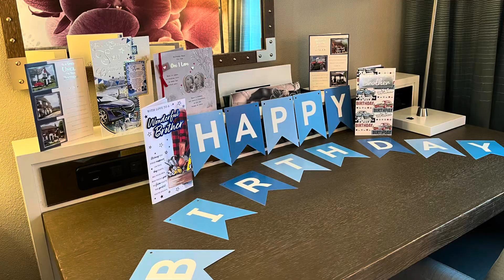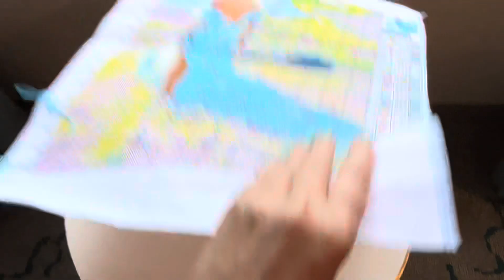Cross stitching in Florida, a hurricane 🌀 and two birthdays 🎈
Happy Birthday Lora and Happy Birthday to my Stephen 🎈🎉🥳🎁

Wishing you both a great birthday! 🥰

Stephen’s birthday didn’t go as planned due to a hurricane but we will still enjoy our 4 days at Loews Royal Pacific before going back to our original apartment at Sheraton Vistana Resort 💕